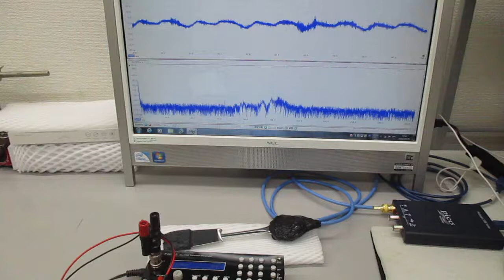新しい超音波伝搬用具を利用した超音波制御実験